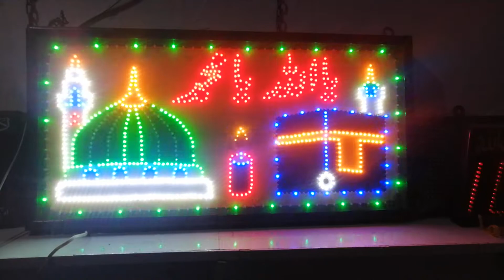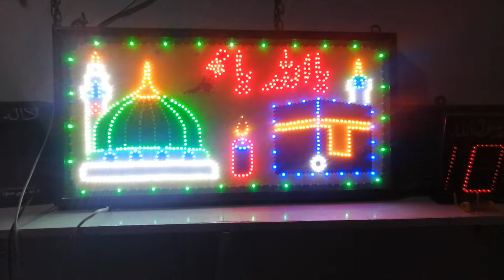Led Display Board | Islamic Sign Board Design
In this video we are showing you the light sign board of Kaaba and Masjid Nabavi